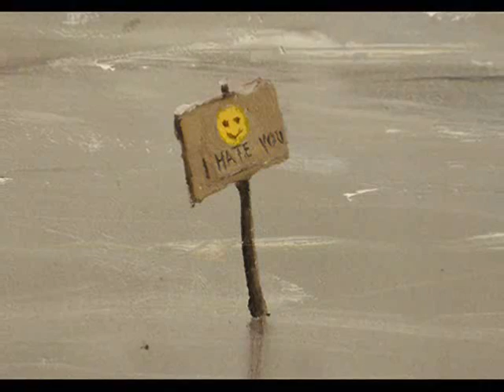Dutch Treat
Panoramic wall painting depicting a Dutch landscape inside the Little Swiss Café Restaurant in Carmel, California.